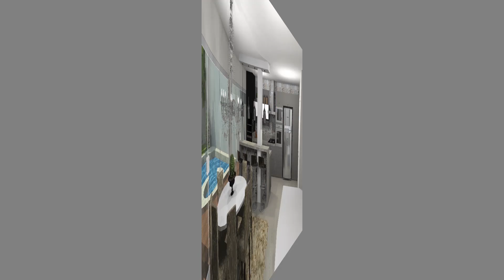Polícia Militar prende suspeito e apreende dois menores com crack e maconha